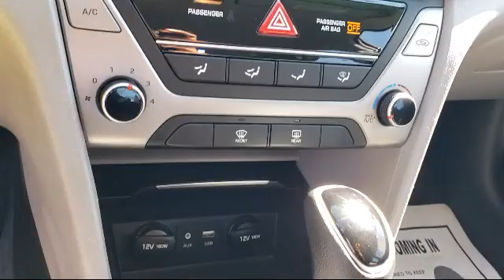2018 Hyundai Elantra SE Sedan Sacramento Elk Grove Roseville Stockton Folsom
2018 Hyundai Elantra SE Sedan Stock Number: 75544 Vin:5NPD74LF2JH350805.